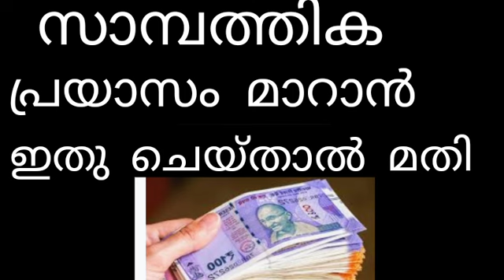സാമ്പത്തിക പ്രയാസം മാറാൻ ഇതൊക്കെ ഒന്ന് നോക്കണ്ടേ?